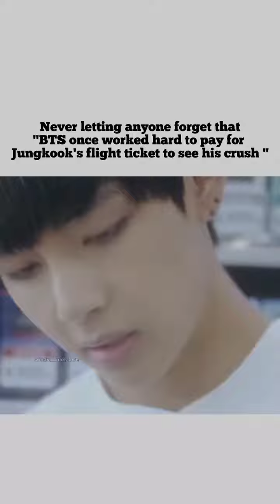BTS did this things for Jungkook 🥺❤️